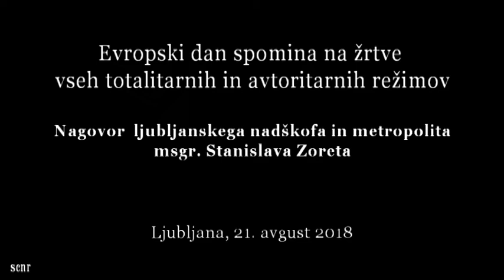Evropski dan spomina na žrtve vseh totalitarnih in avtoritarnih režimov_Lj. 21. 8. 2018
sv. maša za žrtve v ljubljanski stolnici_ nagovor ljubljanskega nadškofa metropolita msgr.  Stanislava Zoreta